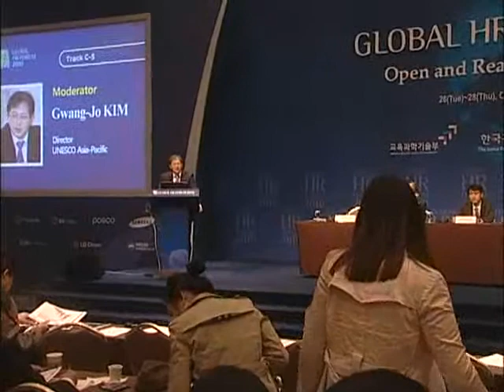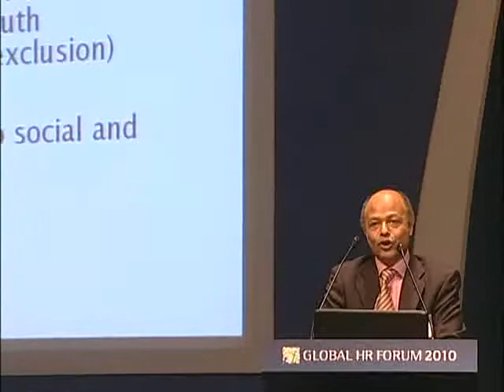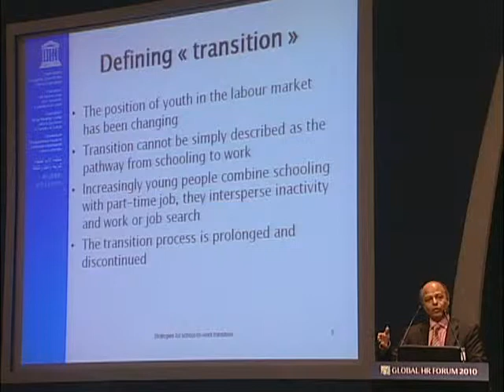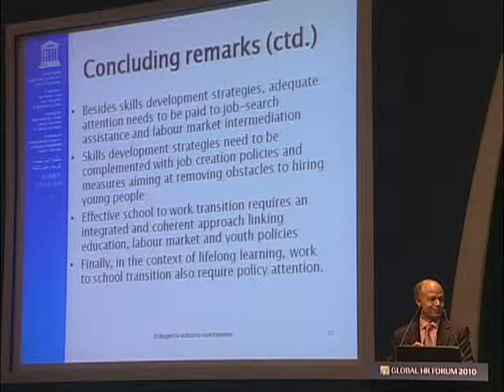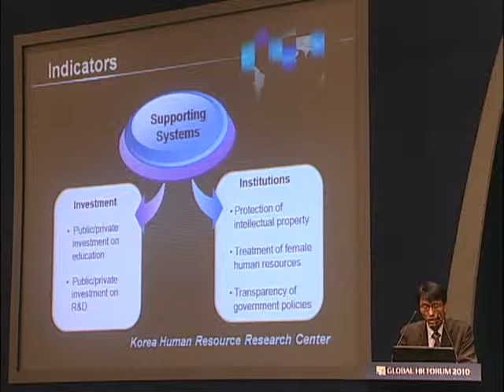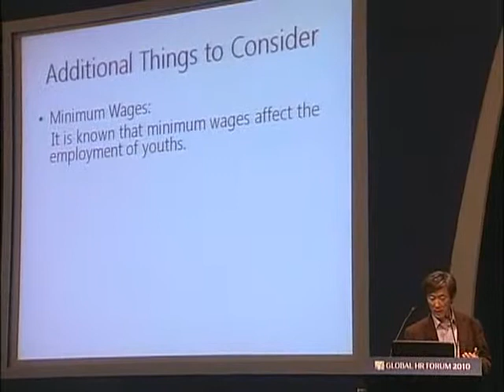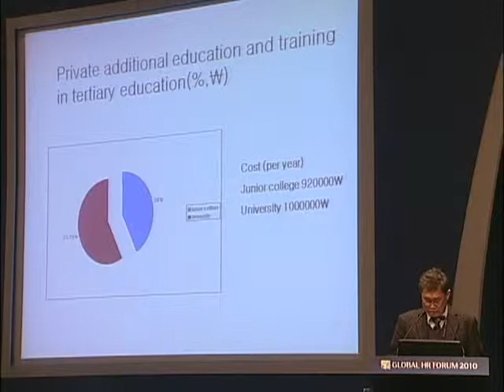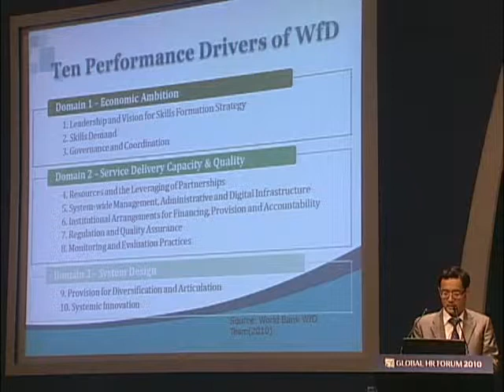GHR Forum 2010: TRACK C-5: Youth Transition to Work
Youth Transition to Work

Employment is one of the top national agenda across the world. More specifically, youth employment is more challenging as the current economic downturn has hit youth hard. According to ILO's global employment trends released in 2010, almost 40% (83 millions) of the unemployed people in the world are youth aged 15-24. Many youth leave school without developing the skills they need to succeed in the workplace or in postsecondary education. They are the future to build the foundations of the societies as strong members of civil society. To this end, the concept of 'youth transition to work' is extremely crucial in linking young people to livelihood and employment. In this session, discussions will be on how to set up the mechanism of close connection between school and labor market and on how to make youth transition to work smoothly.